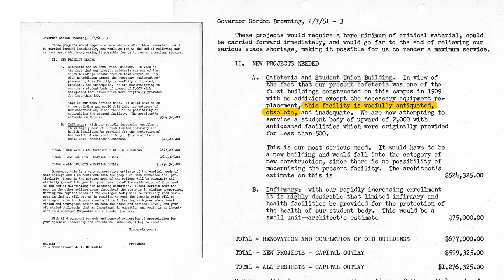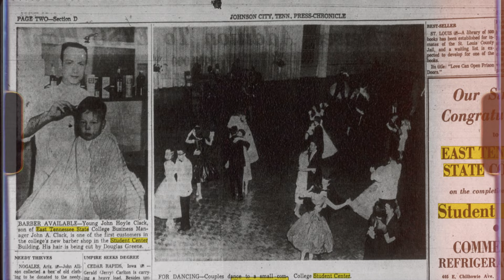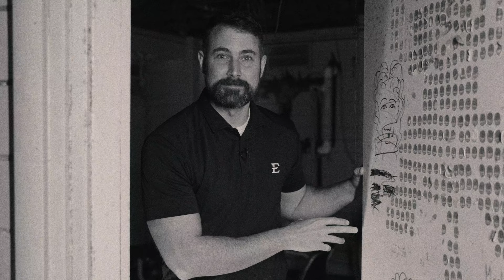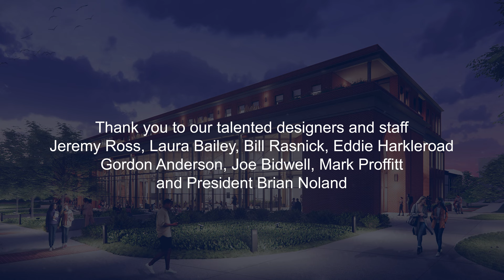Campus Center Building Farewell!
We bid a fond farewell to the Campus Center Building. It has served ETSU in many ways over the years, but there are a few things you probably didn't know about it.